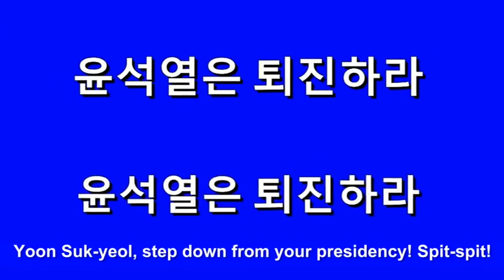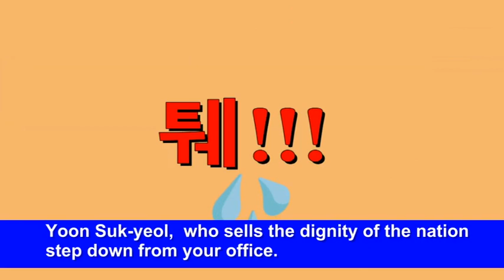Song of Resignation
A song demanding the resignation of the unpopular and anti-popular fascist dictator Yoon . Yoon is pro-US and pro Japanese !
Video from the Pyongyang Mission of the Anti-Imperialist National Democratic Front of south Korea